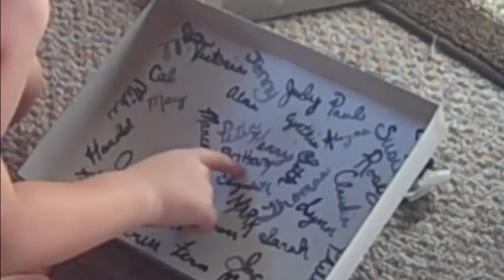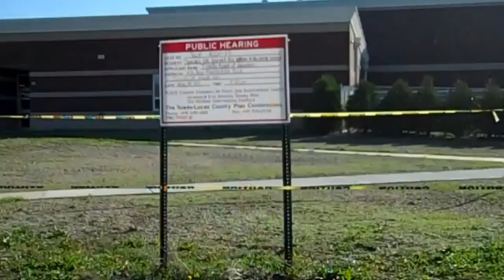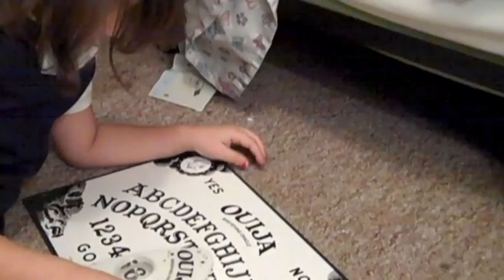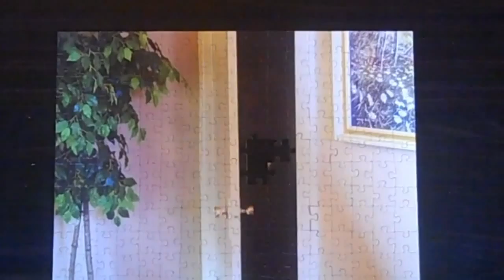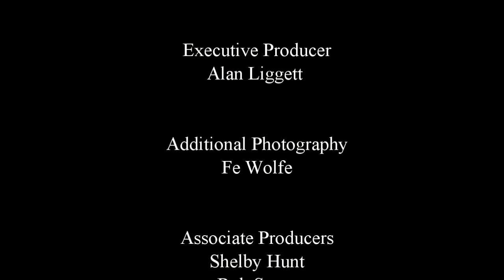The Puzzle (short film)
The Puzzle
A poetic story about a little girl who finds a mysterious puzzle and decides to put it together.

Written and Directed by Scott Hunt
Starring Wilhelmina Dye
Produced by Scott Hunt, Vincent Metty, and Fe Wolfe
Edited by H.V. Welch
Executive Producer Alan Liggett
Additional Photography Fe Wolfe
Associate Producers Shelby Hunt and Rob Sauer
Sound Design by Michael Petcash and Scott Hunt
Voices Lucille Sauer, Alayna Sauer, and Wilhelmina Dye

Jollity Films
Happy Halloween